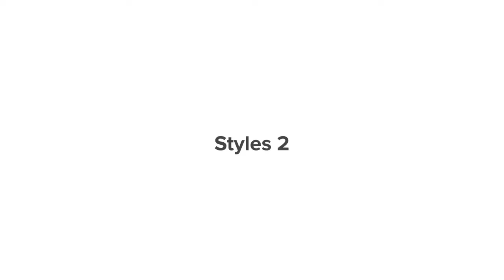Target Media & Real Estate Professional Presentation 25